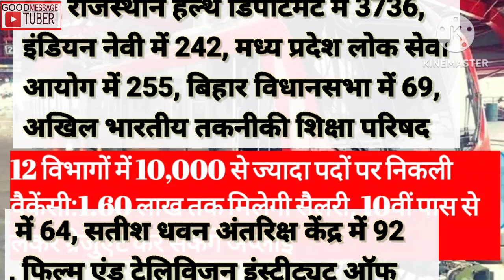12 विभागों में 10,000 से ज्यादा पदों पर निकली वैकेंसी:1.60 लाख तक मिलेगी सैलरी, 10वीं n 12.new 2023